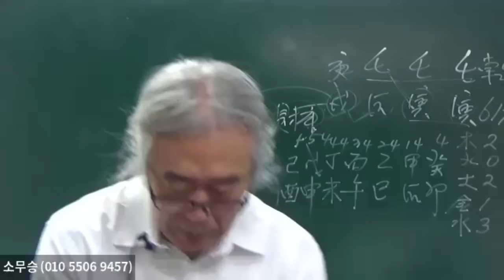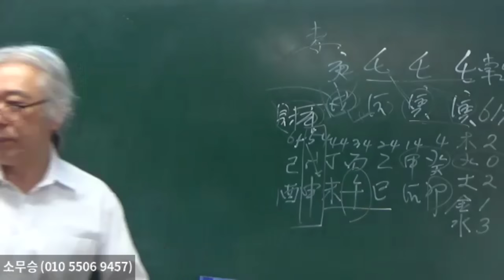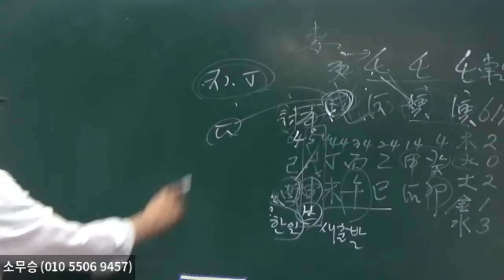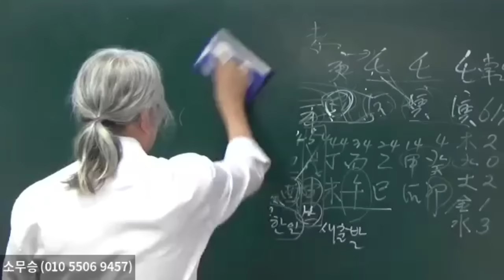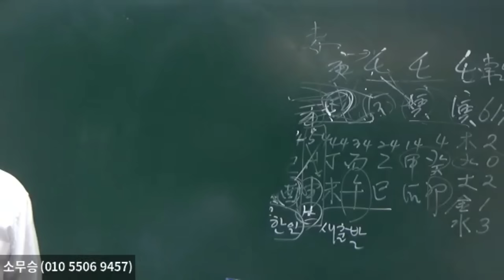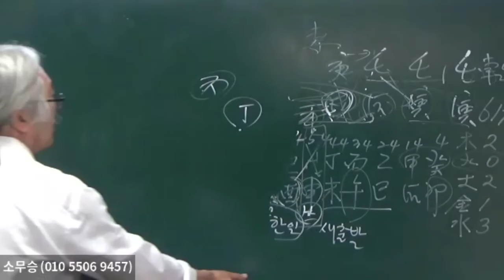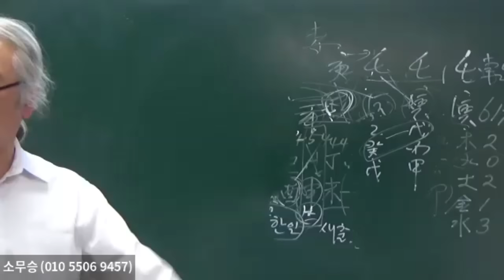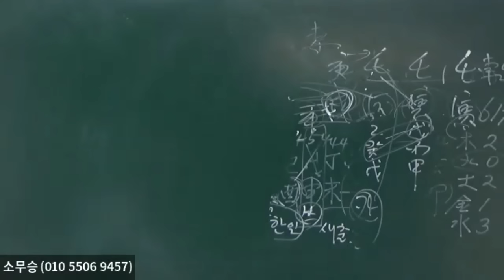암암리에 부모땅을 팔아먹다